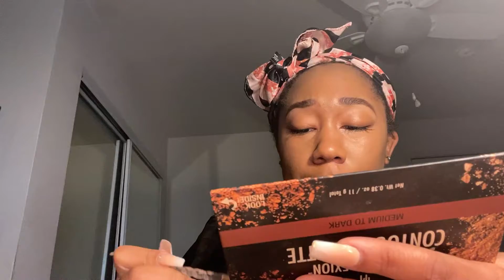Chit Chat GRWM Makeup FAIL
Hey ya'll! This video is a mess lol.  Please let me know if I should keep some of them this length or make them shorter.  Better videos are coming soon.

If you read this comment an octopus below